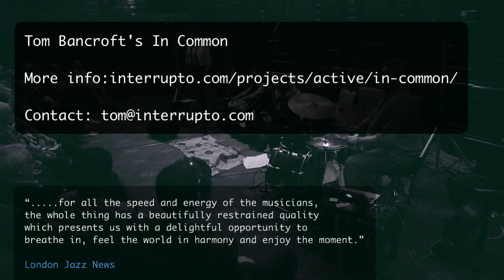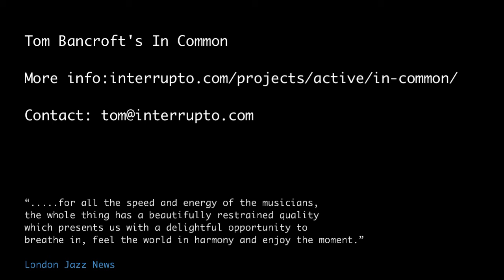Tom Bancroft's In Common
In Common

Strip away the surface features and jazz, electronica,  Scottish traditional music and Indian classical music all share:

drone,
groove & rhythm,
collective and individual improvisation,
melodies and scales/raags,
vocal rhythmic patterns.

This project by Tom Bancroft started with the bodhran and the tabla and a drone,
added Indian Classical Violin and improvising jazz guitar, folk song and jazz singers,
and continues adding layers and voices from different traditions,
 in a creative evolving project that focuses on the common ground

between Scottish music, jazz, Indian music and electronica.

Sharat Chandra Srivastava (violin), Gyan Singh (tabla), Tom Bancroft (bodhran & drums), Graeme Stephen (guitar & loops), Sophie Bancroft (voice),Gina Rae (voice).